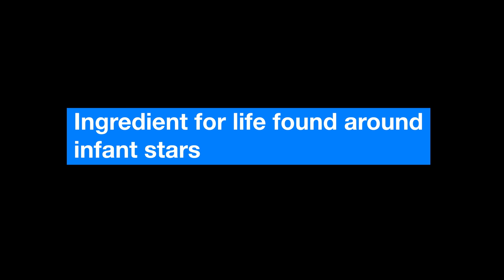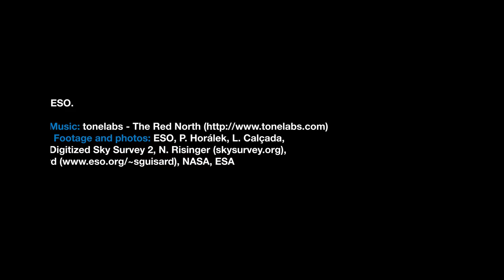ESOcast 110 Light: Ingredient for life found around infant stars (4K UHD)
ALMA has observed stars like the Sun at a very early stage in their formation and found traces of methyl isocyanate — a chemical building block of life.

This is the first ever detection of this prebiotic molecule towards a solar-type protostar, the sort from which our Solar System evolved. The discovery could help astronomers understand how life arose on Earth.

Credit:
ESO

Visual Design and Editing: Nico Bartmann
Web and technical support: Mathias André and Raquel Yumi Shida
Written by: Hannah Dalgleish, Lauren Fuge, Oana Sandu and Richard Hook
Footage and photos: ESO, P. Horálek, L. Calçada, Digitized Sky Survey 2, N. Risinger (skysurvey.org), S. Guisard, NASA, ESA
Directed by: Nico Bartmann and Richard Hook